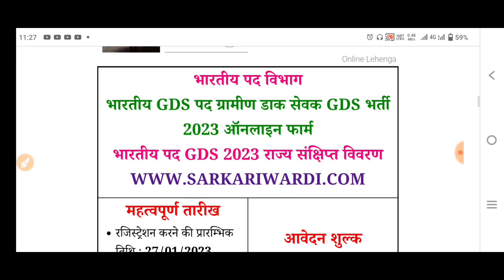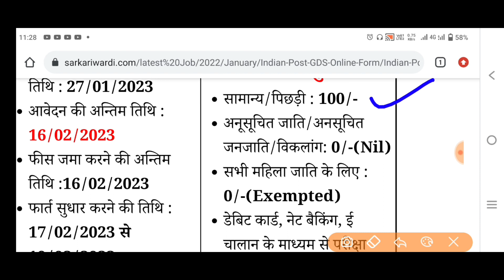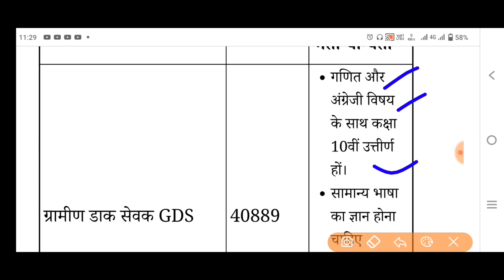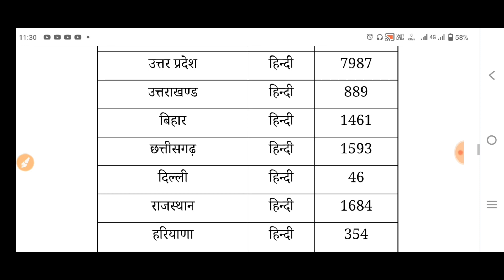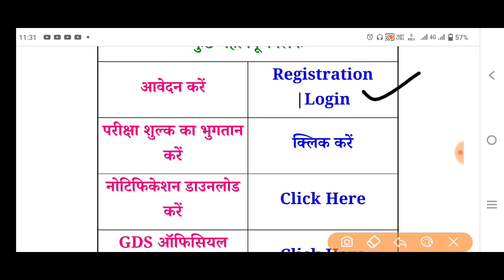India Post Office GDS Online Form 2023 Kaise Bhare ¦¦ How to Fill India Post GDS Online Form 2023-24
India Post Office GDS Online Form 2023 Kaise Bhare ¦¦ How to Fill India Post GDS Online Form 2023-24 पूरी जानकारी के लिये क्लिक करें,
India Post GDS Online Form 2023 Kaise Bhare ¦¦ How to Fill India Post Office GDS Form 2023 Apply,
ग्रामीण डाक विभाग भर्ती 2023 || GDS Recruitment 2023 || Gramin Dak Sevak Vacancy 2023 - GDS Vacancy